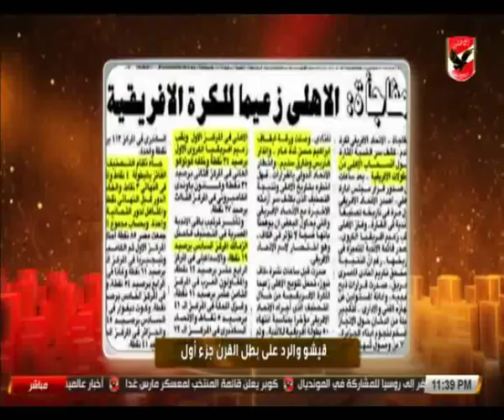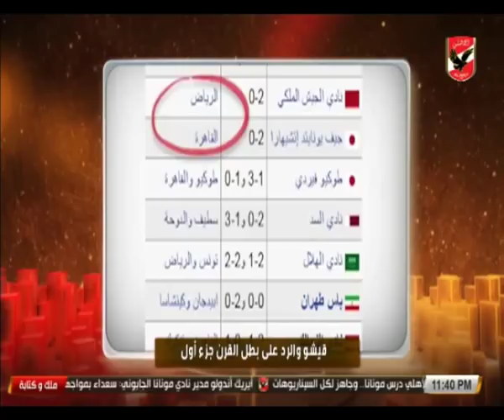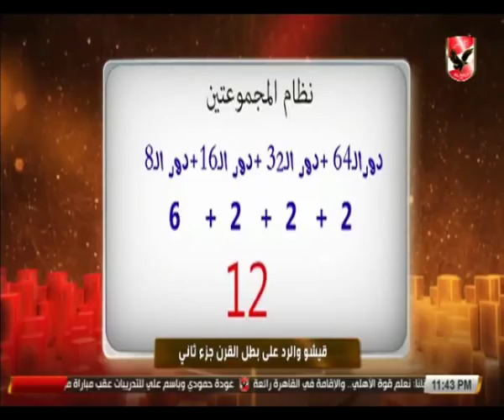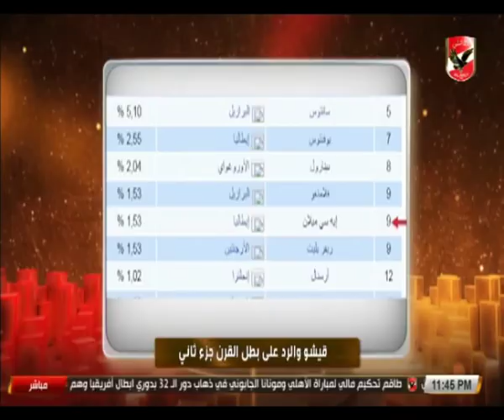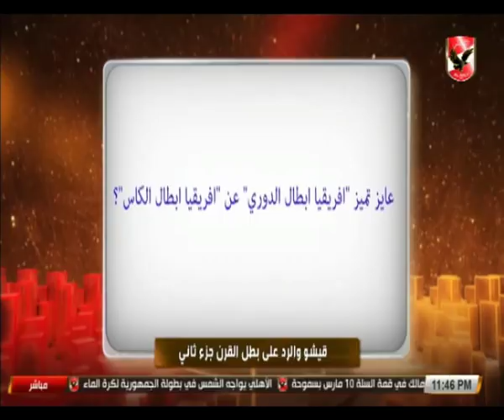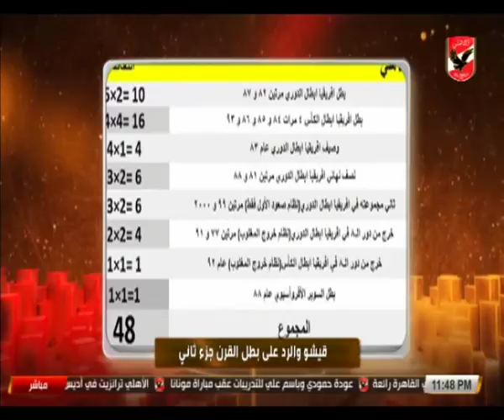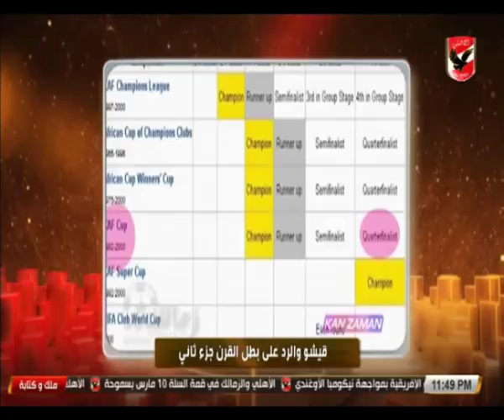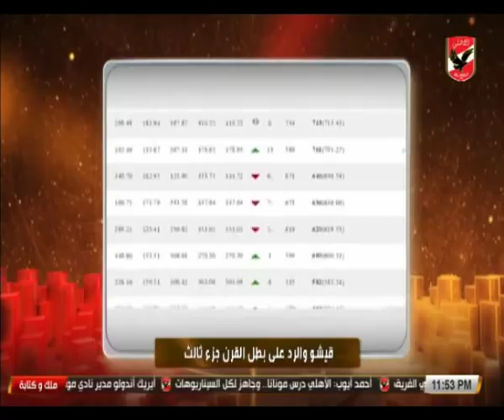ملك وكتابة يستعرض وثائق جديدة تؤكد أحقية الأهلي بلقب نادي القرن الإفريقي